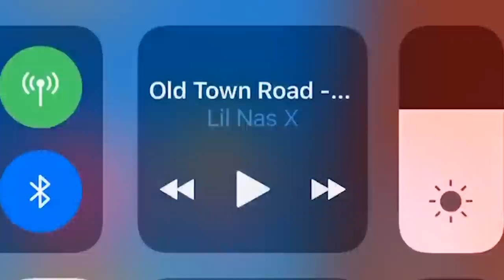Gem Grab with FireCrow and Consty! Brawl Stars